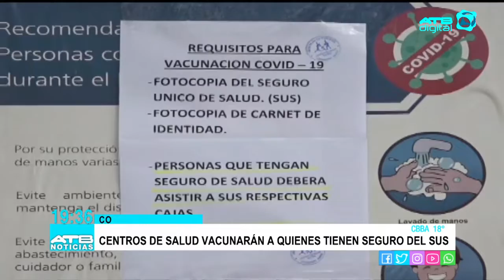Cochabamba inicia la vacunación de adultos mayores con reclamos y demoras